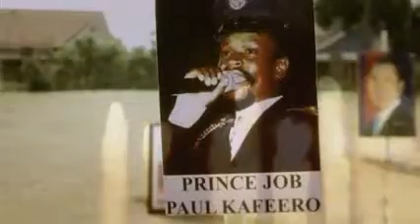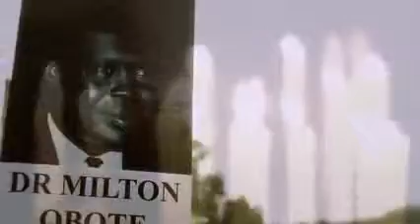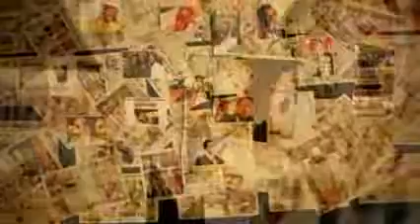Munna U Operator Akapande New Ugandan music 2013 Yan Ntabazi